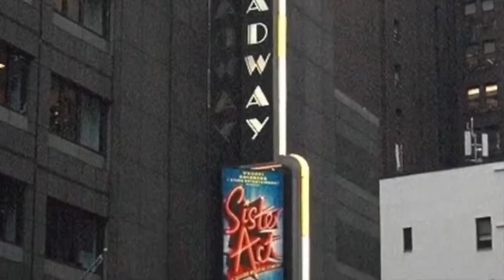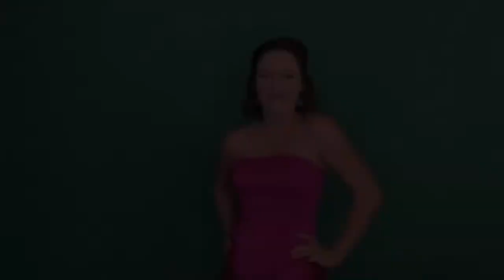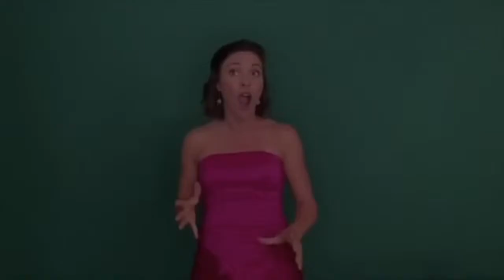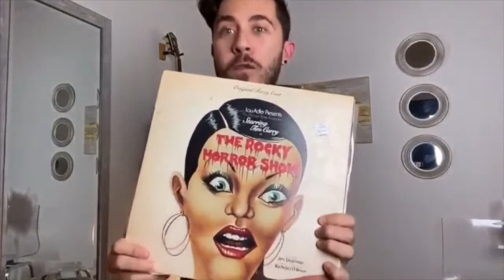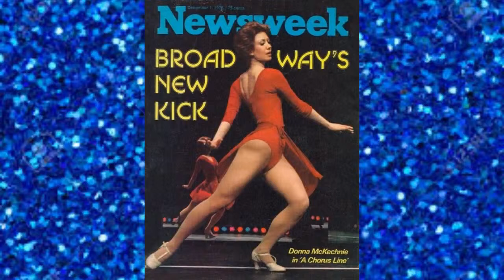BROADWAY'S CALLING with Lance Roberts - Season One Finale Episode